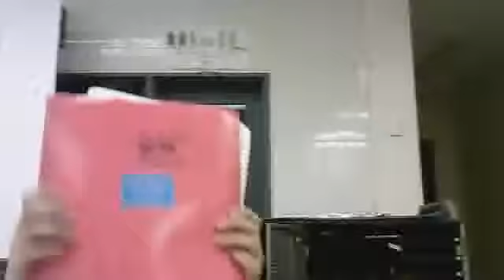Shy Girls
MrKoban123's Webcam Video from May 10, 2012 10:29 AM